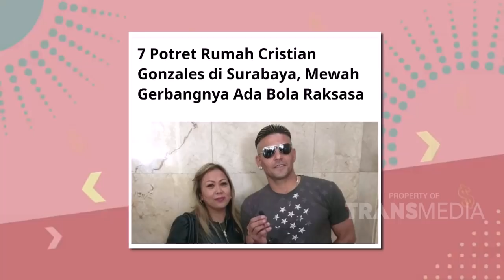MASA SIH AMANDA DAN LADIS GAK TIDUR SEKAMAR! | NIH KITA KEPO (29/11/20) P2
TAYANG SETIAP SENIN - JUM'AT PUKUL 08.30 WIB